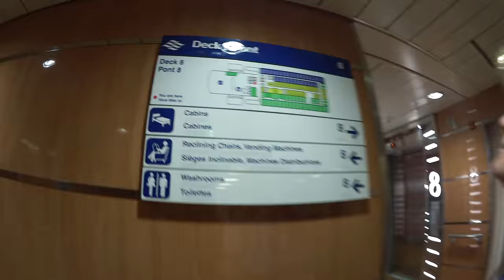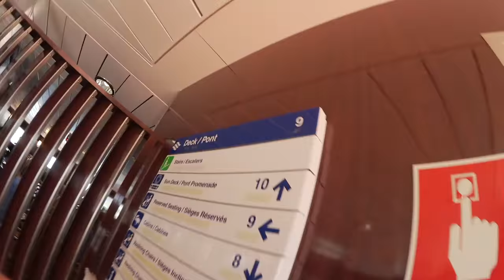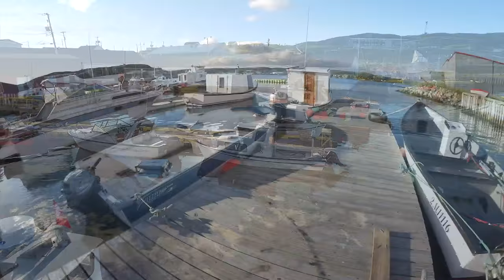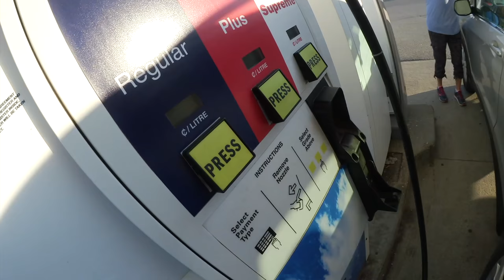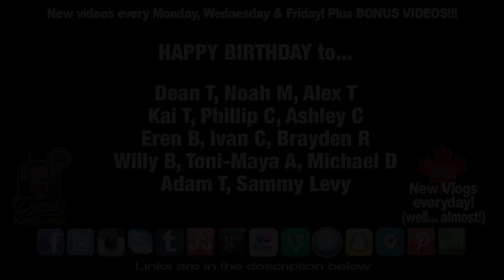DRINKING ON A FERRY BOAT!!! Newfoundland Day 3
Ariel Shots shot with the DJI Phantom 4

KBD MAILING:
KBDProductionsTV,
Ontario, Canada
L0L 1W0

These vlogs are all shot with the Canon Vixia Mini X, sometimes my iPhone and my Phantom 4 Drone. The Canon Vixia X Mini is an awesome little camera to shoot vlogs with. I picked my newest one through Amazon.